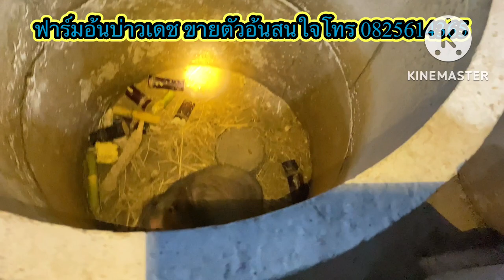ออกลูก มาดูตัวอ้นแต่ละรุ่น การเลี้ยงอ้น สนใจโทร